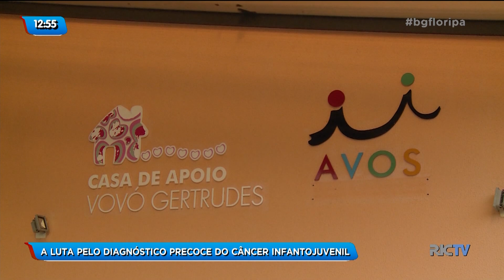Campanha 'Setembro Dourado' alerta para o combate ao câncer infantojuvenil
O combate ao câncer é uma corrida contra o tempo, quanto mais cedo o diagnóstico mais chance de cura. A Campanha Setembro Dourado tem como foco o diagnóstico precoce do câncer infantojuvenil.

As crianças e jovens que precisam de tratamento oncológico em Florianópolis recebem apoio da Associação de Voluntários de Saúde do Hospital Infantil Joana de Gusmão. Em média, são realizados 250 atendimentos realizados por mês na casa de apoio da Avos.